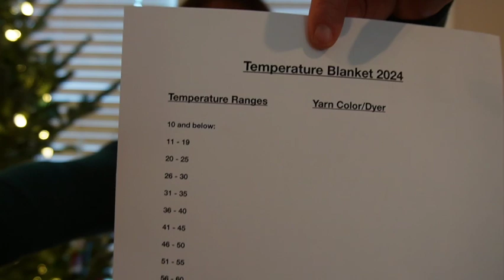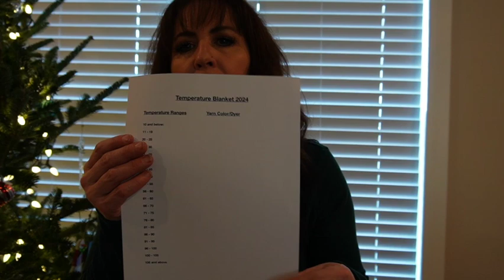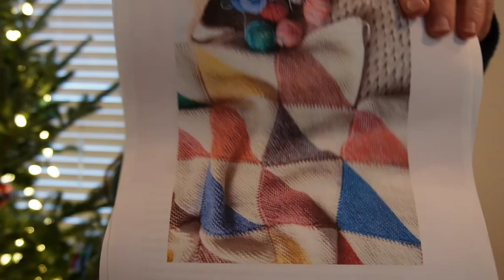Brazos Fiber Works Episode 8! I CAN'T WAIT FOR VLOGMAS!!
Welcome to episode 8!! Are you ready for VLOGMAS??? I can't wait for it!! It's my favorite time of year and getting to watch everyones vlogmas!! Today I am  talking about getting ready for vlogmas, finished knitting projects, a work in progress and getting ready for next years temperature blanket cast on. If you are a returning viewer, thank you so much for coming back and if you are new here, welcome! I just love being a part of this fiber community.

Thank you so much for your support of this channel!! I couldn’t do it without you!!

Thank you so much for joining me today.  I would love to get to know you.  I love this fiber community and am so happy to be apart of it and share all the fiber goodness with you.  Don't forget to check out my daily vlogmas in the month of December.
Transcript